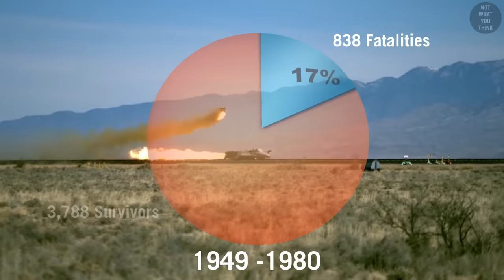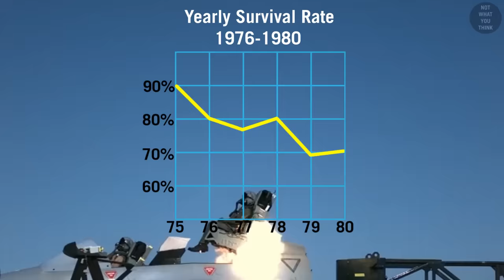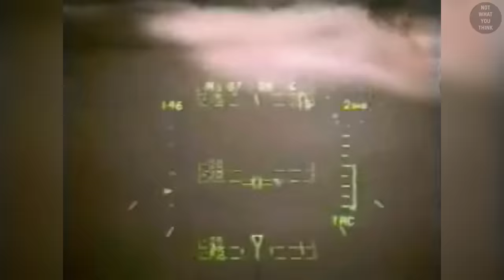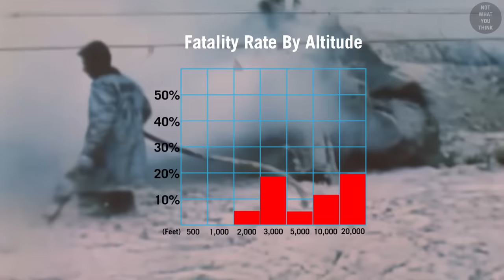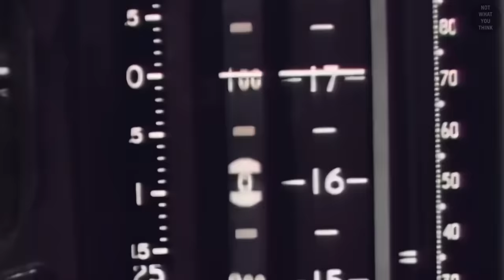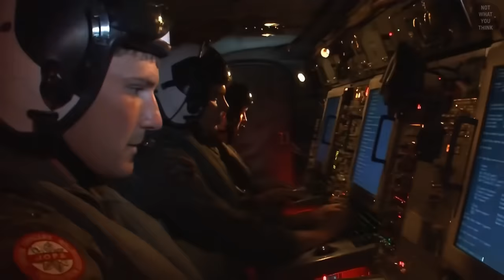Will You Survive The Ejection?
Emergency ejection decisions don't always come easy. In this video we will explore psychological factors that impact the decision-making as well as extreme ejection examples that have happened in the past.

Footage:
National Archives
Videoblocks
Shutterstock